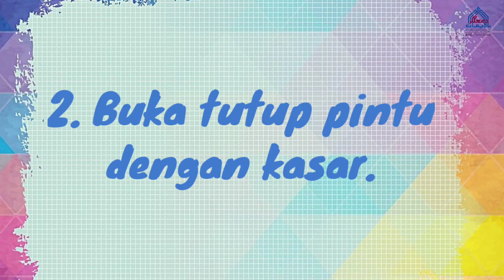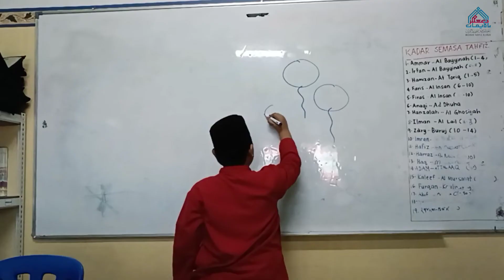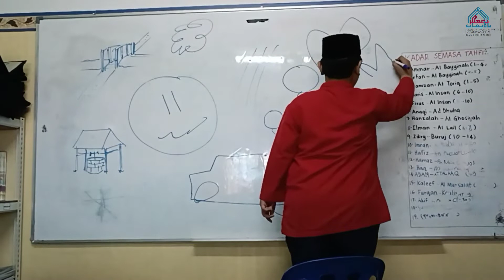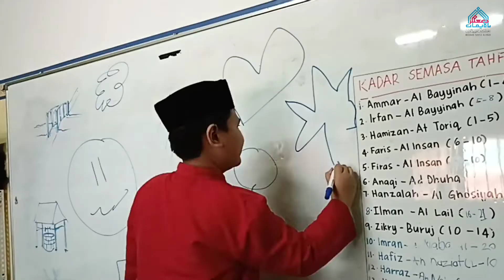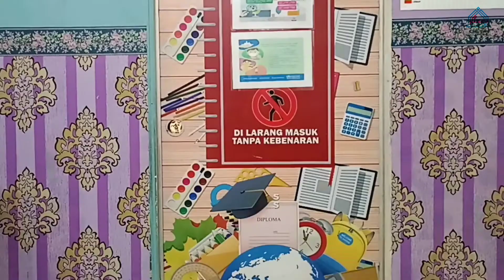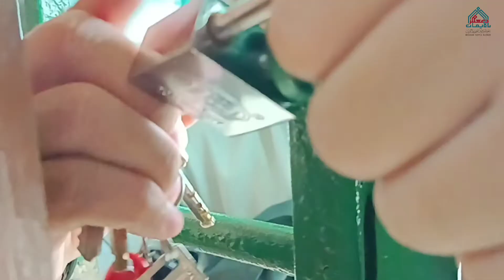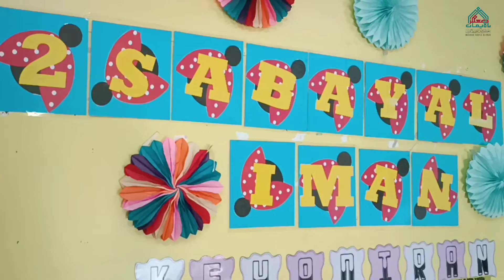PENJAGAAN HARTA BENDA SEKOLAH - Maahad Tahfiz Al-Iman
Saya kongsikan sedikit nasihat dari adik Nuwairah Nurjannah berkenaan penjagaan harta benda sekolah. Terima kasih!